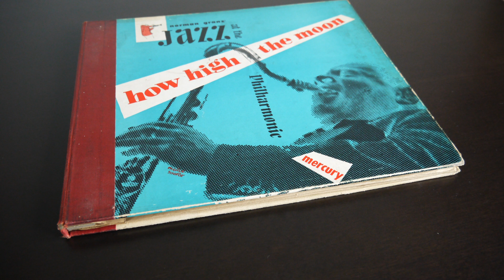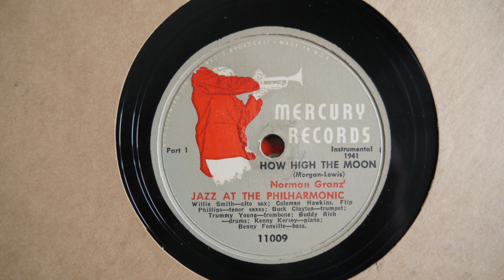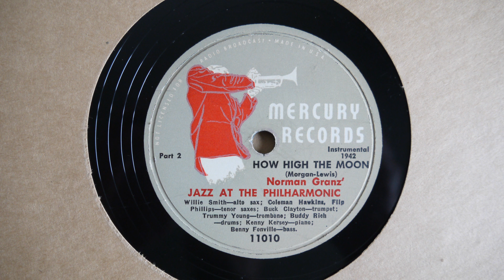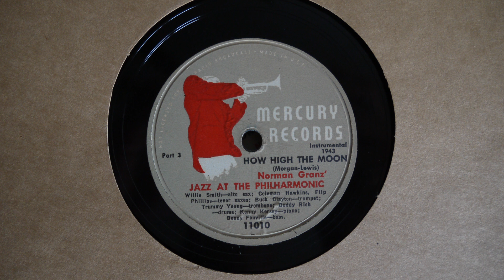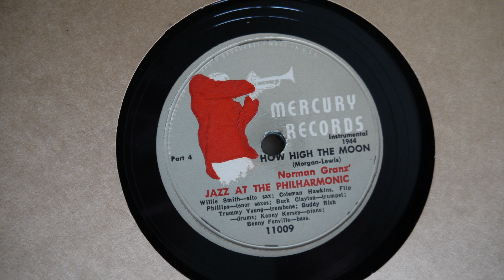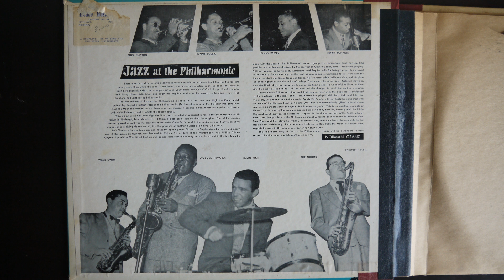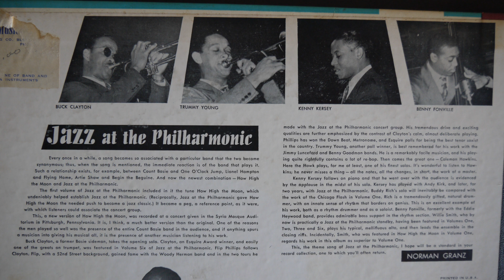78 RPM - Norman Granz' Jazz At The Philharmonic ‎– How High The Moon (1947)